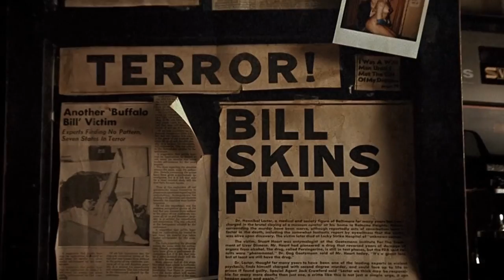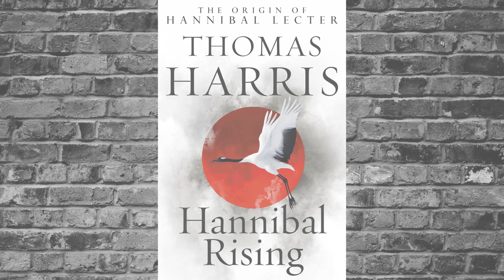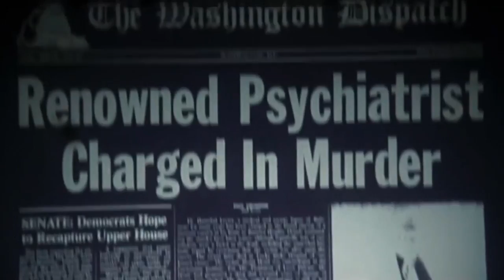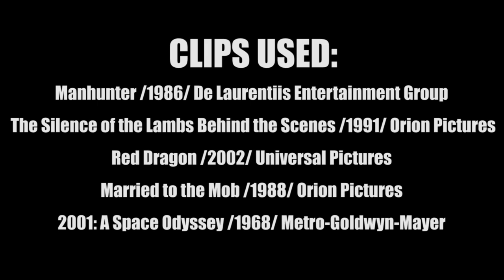10 Things You Didn't Know About SilenceOfTheLambs